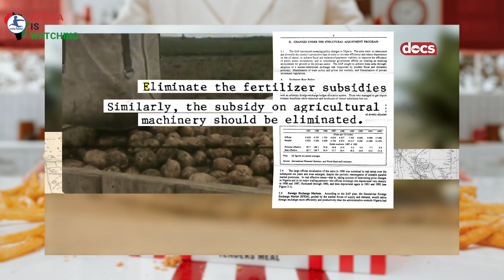Real Shocking Reason KFC in Kenya Refused to Buy Potatoes from Local African Farmers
Welcome to 2nacheki’s Africa in the news and today we will Cover the KFCPotatoGate saga in Kenya and show you How the West has been Manufacturing Africa's Food Crisis on Purpose

Real Shocking Reason KFCKenya Refused to Buy Potatoes from Local African Farmers

2nacheki  pronounced tunacheki which means 'We Are Watching ' in Swahili slang. Our goal is to educate, inform & entertain you all about the real Africa while showing the World that Africa is Watching.